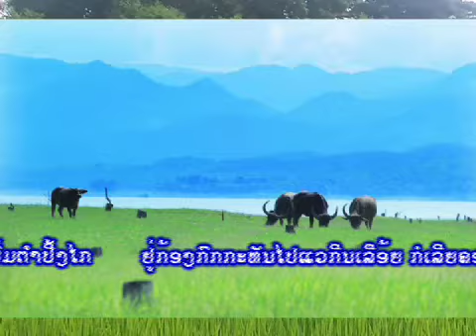ເພງຮູບບໍລໍ ພາສາ ບຣູ ອາຣູບກາຕາເມ໋ດ